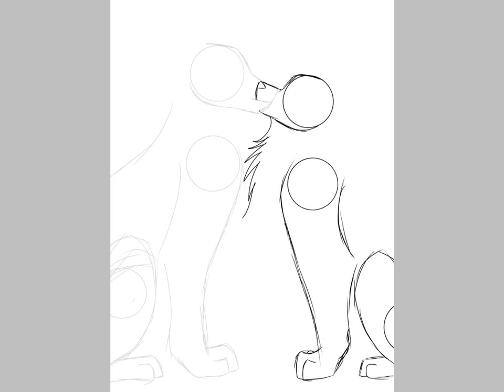Light And Alpha Shadow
Shadow belongs to my friend BoredAlways on Animal jam. Shes a great friend and i redrew this after a two year old sketch. Just for fun :3 Also! Shout ouuut to BoredAlways!